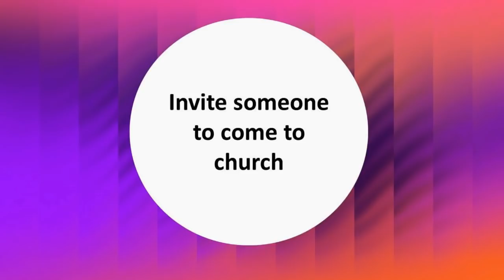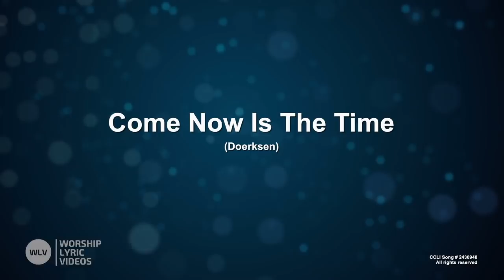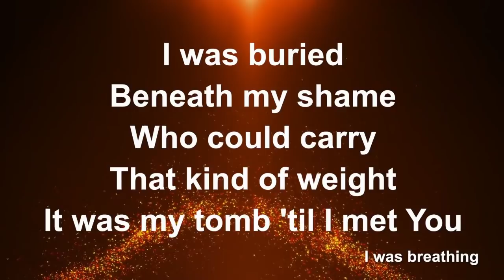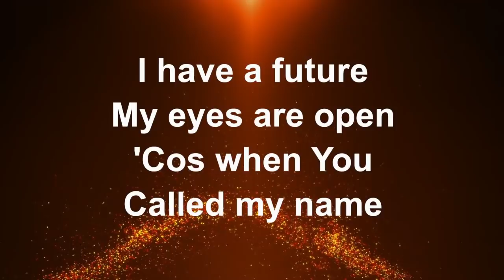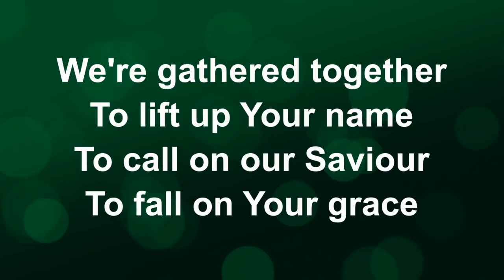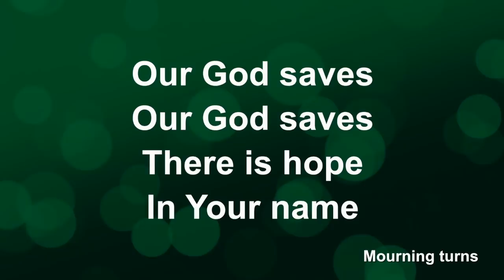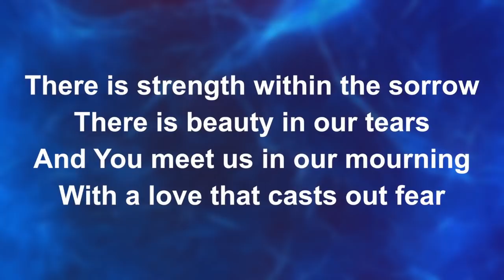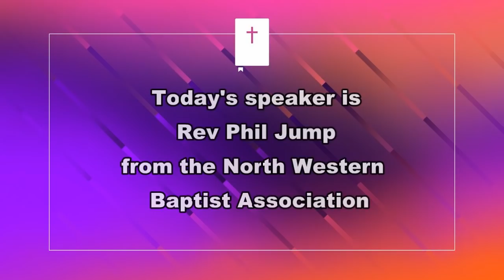Online Service // 12th July 2020